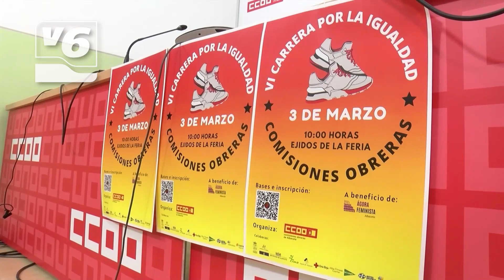Cita con la carrera de la igualdad este domingo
Y este domingo, cita deportiva con la igualdad. Con dos circuitos, uno infantil y otro de 5 km, Comisiones Obreras celebra la sexta carrera popular con este objetivo, el lugar, los ejidos de la feria. Para las inscripciones de última hora habrá habilitada una mesa. La entrega de dorsales se realizará a partir de las 10 de la mañana en el porche del Colegio FERIA- Isabel Bonal. Todos los beneficios se destinarán a la asociación Agora Feminista de Albacete